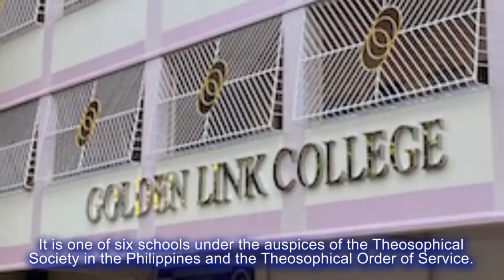145th D1 - Golden Link College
Presentation of the Golden Link College at the Philippines.